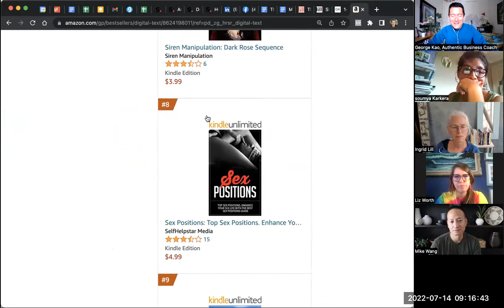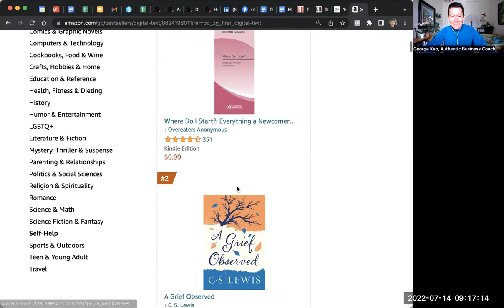My Life's Greatest Achievement 😂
Help my book continue to sell better than "top sex positions" 😂